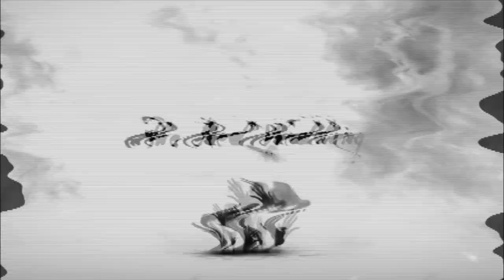You're Invited To The Red Wedding!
It’s almost time for the WWN Supershow: Mercury Rising 2017 where SHINE Wrestling will be represented by a huge SHINE Championship match when SHINE Champion LuFisto defends her championship against Su Yung!

YOU are invited to The Red Wedding! Please be sure to RSVP…

World Wrestling Network presents
WWN Supershow: Mercury Rising 2017
Saturday, April 1st, 2017
8pm EDT Belltime
Orlando Live Events
6405 S US Hwy 17-92

Battle Of Champions Elimination Match - Winner Will Be The 1st WWN Champion
Drew Galloway vs. Fred Yehi vs. Jon Davis vs. Matt Riddle vs. Parrow vs. Tracy Williams

EVOLVE vs. PROGRESS Match #1 - EVOLVE Title Match (If Sabre Jr. Retains At EVOLVE 80)
EVOLVE Champion Zack Sabre Jr. vs. Mark Haskins

PROGRESS vs. EVOLVE Match #2 - EVOLVE Title Match (If ACH Wins Title At EVOLVE 80)
PROGRESS World Champion Pete Dunne vs. ACH

EVOLVE vs. PROGRESS Match #3
Ethan Page with The Gatekeepers vs. Jimmy Havoc

PROGRESS vs. EVOLVE Match #4
Travis Banks & TK Cooper with Dahlia Black vs. Chris Dickinson & Jaka

SHINE Championship Match - The Red Wedding
LuFisto defends vs. Su Yung

Special Attraction Match
Keith Lee vs. Jason Kincaid

Plus more to be announced with Timothy Thatcher w/ Stokely Hathaway, Austin Theory and others!